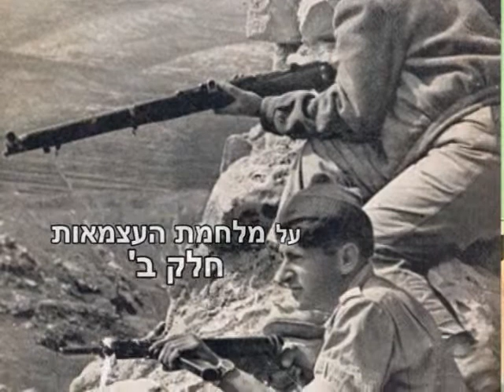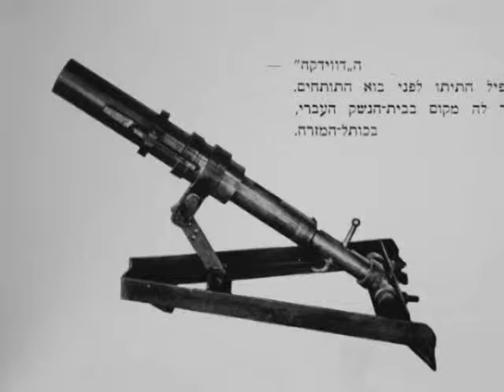וידאו "צוות" מגזין 20ג דיון על מלחמת תש"ח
חלק ג. פאנל בנושא מלחמת העצמאות פרק ב